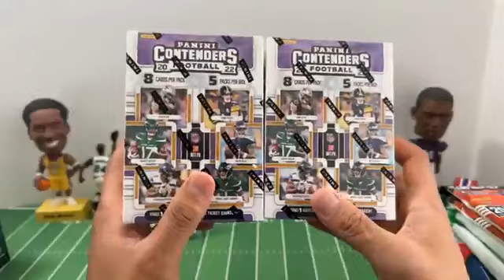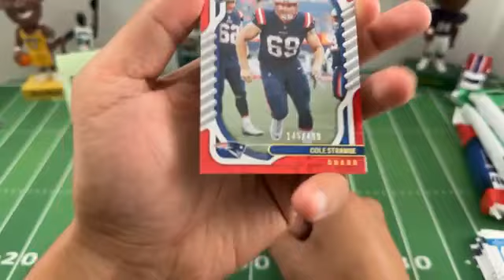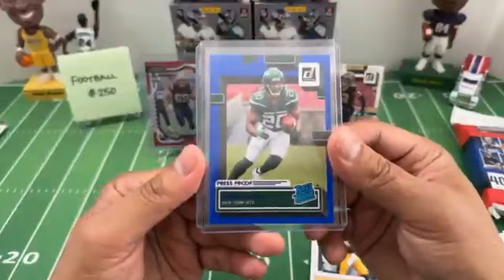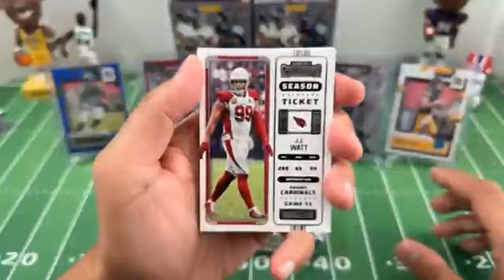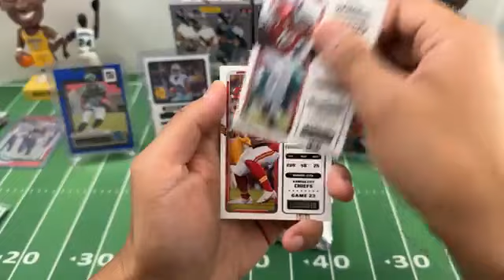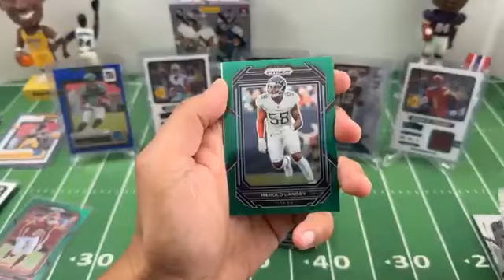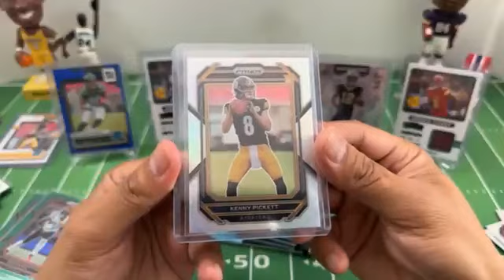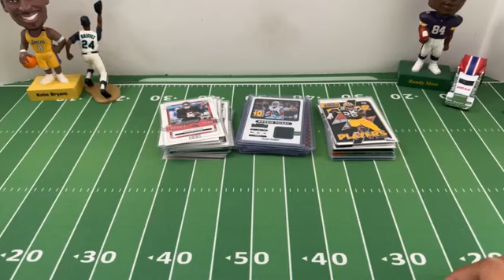Football Break #250. 4/30/23. 2022 MIXER Prizm, Contenders, Rookies & Stars, Donruss and Absolute